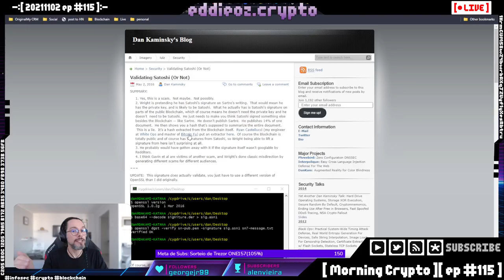Tentando validar a assinatura apresentada por Craig Wright [Cortes Morning Crypto ]